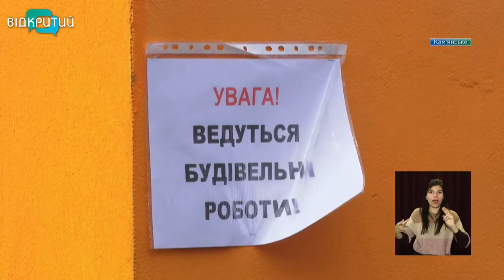У Кам'янському реконструюють дитячий садок "Соняшник"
Дошкільний заклад вже утеплили, відремонтували йому покрівлю, замінили вікна та оновили фасад.  Підрядники кажуть, енергоефективні заходи дозволять заощаджувати у зимовий час до сорока відсотків енергоресурсів.